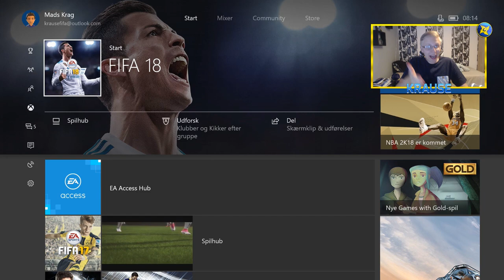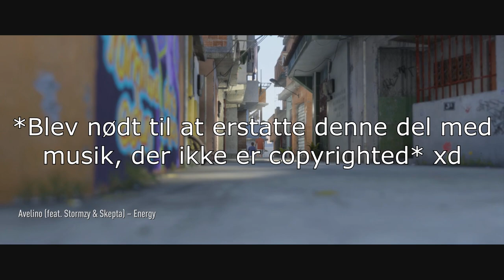FIFA STREET I FIFA 18?! - FIFA 18 REJSEN #1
Tak! :)